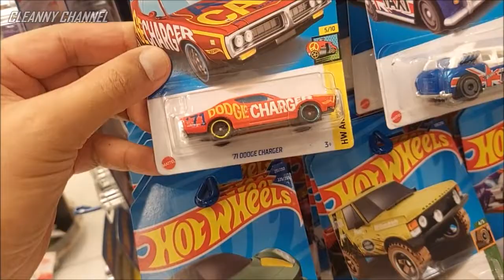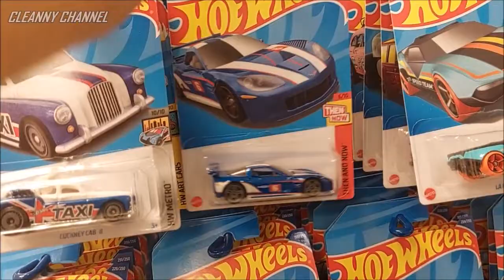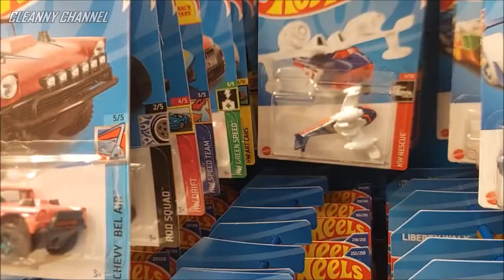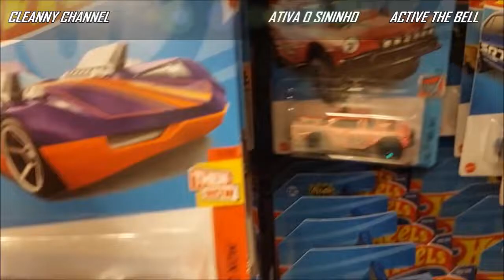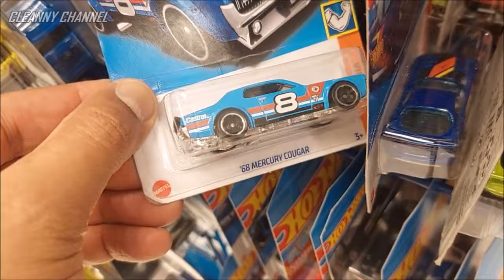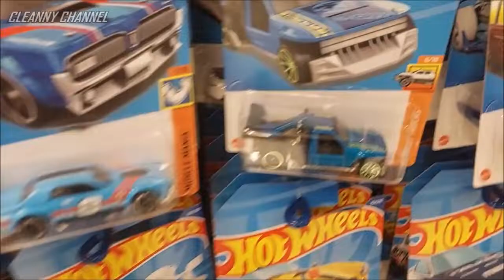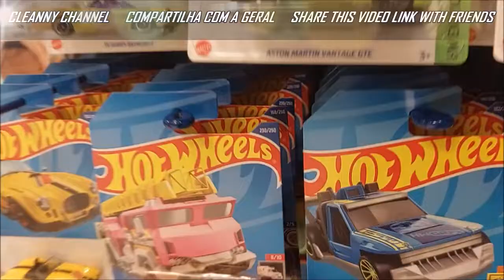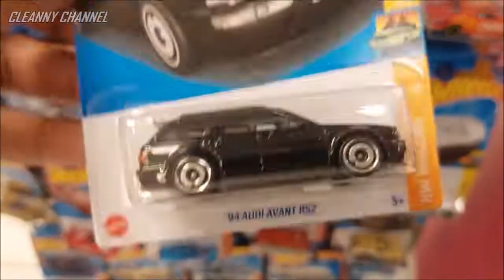CAÇADA HOT WHEELS GARIMPANDO NO DISPLAY LOTADO [PT-BR] Cleanny channel #1285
Olá Team Cleanny channel! Nesse Vídeo Vamos Hot Wheels em uma Gôndola Lotada, Tem Minis Bem Legais do Ano! Então Vem Com a Gente e Acompanhe o Vídeo Aí Até o Final...